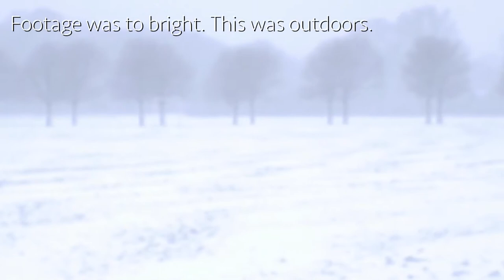RJ edits his reunion video for once.